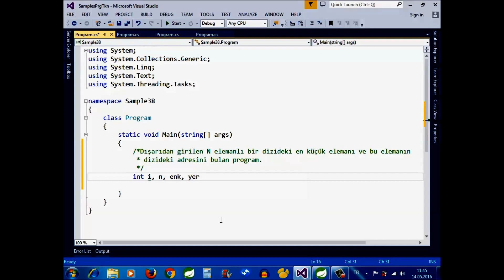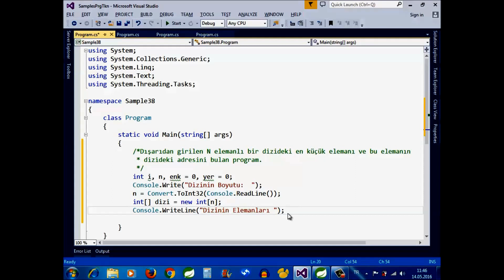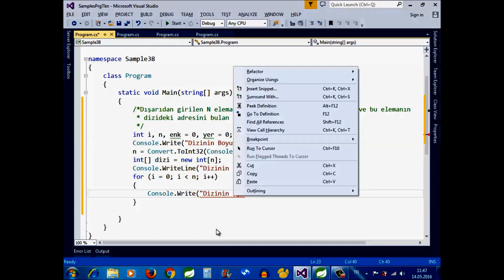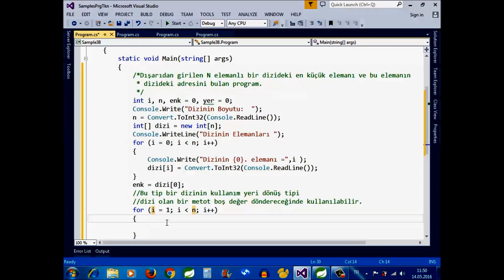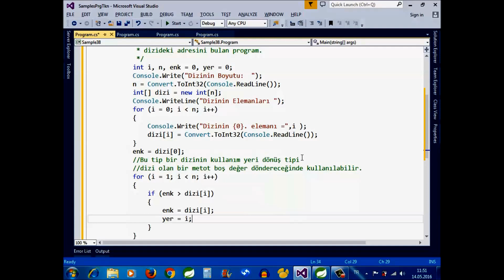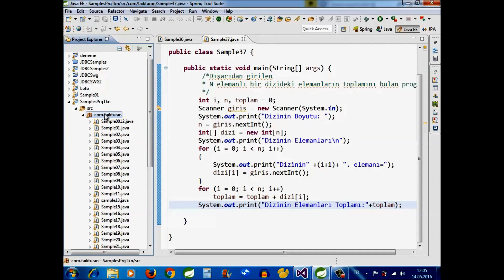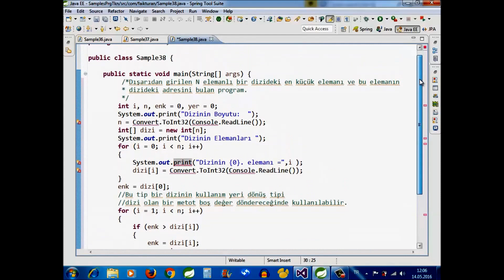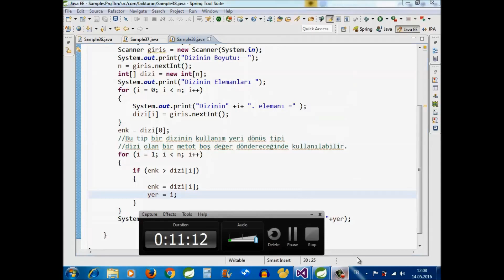C#-Java-036-Dizi Algoritmaları - Örnek-3